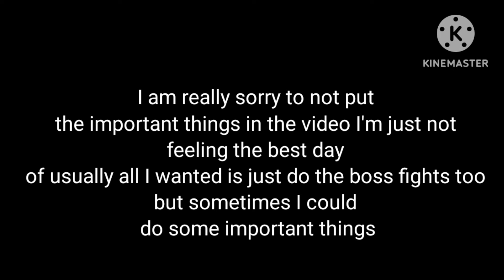gacha life kny demon slayer hashira react to black myth wukong character 1